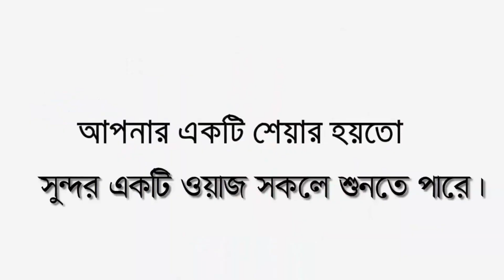বিবাহের ৩টি বৈশিষ্ট্য | শাইখ আহমাদুল্লাহ | Sheikh Ahamadullaha new waz | oparer media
╔ ஜ۩۩ஜ ╗
║ ▓▓▒▒▒░░| Open This Description |░░░▒▒▓  ║
║    ওপারের মিডিয়া ▫▫তে▫▫ আপনাকে স্বাগতম          ║
╚ ஜ۩۩ஜ ╝

꧁꧂▫▫ ওপারের মিডিয়া▫▫꧁꧂

►oparer media চ্যানেলে আপনাকে স্বাগতম।

শায়খ আহমাদুল্লাহ
🔹✔কোন টাইপের ভিডিও🔹
১:- ওয়াজ  ✔
এই চ্যানেলে আপনারা ইসলামিক ভিডিও, ওয়াজ মাহফিল, ইসলামিক আলোচনা তাফসিরুল কোরআন মাহফিল দেখতে পাবেন।

▶️✅ Lecturer:
▶️✅ Directed by : জুলফিকার আলী
▶️✅ Produced:  ওপারের মিডিয়া
▶️✅ Record Label: oparer media

📣অবশেষে বিনীত আরজ,📢
আমাদের ক্ষুদ্র দ্বীনি প্রচেষ্টায় ওপারের মিডিয়ার সঙ্গেই থাকুন।

🎵 ওপারের মিডিয়ার নতুন একটি উপহার ❄️

.🙏🌼একটি অনুরোধঃ-🌼🙏.

.⚠️সতর্ক বানিঃ-⚠️.

👥ⓕ For any help:   / pankori.shil
👥ⓕ Fan page:   / pankorishilp
👥ⓕ Be Friend on FB:   / mahmud.hm1​​​​​​

⌛ About : ওপারের মিডিয়া-oparer media is a YouTube Channel,where you will find technological videos in Bangla, New Video is Posted Everyday :)

✔ ভালো থাকবেন সুস্থ থাকবেন পরিবেশ
সুন্দর রাখবেন আর ওপারের মিডিয়ার সাথেই
থাকবেন।